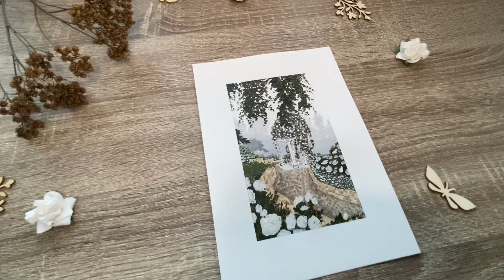Paint with me // Rosegarden acrylic painting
Welcome to join paint with me. This time I got inspiration from rose gardens where is a cute little pavilion.